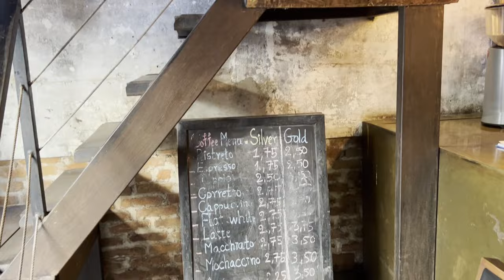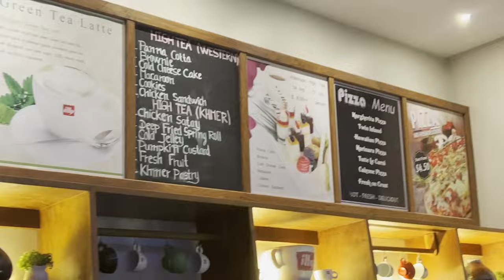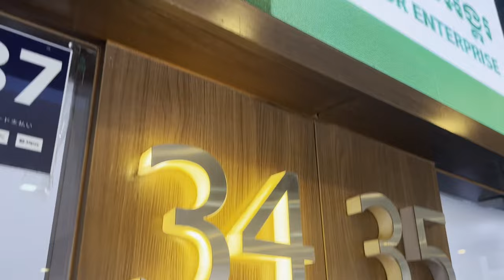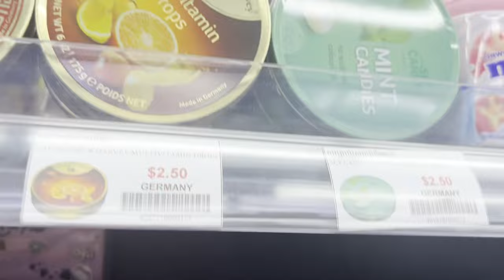Krong Siem Reap & Angkor What?? Cambodia 🇰🇭 Country 84/196